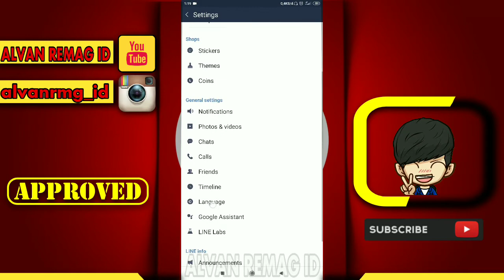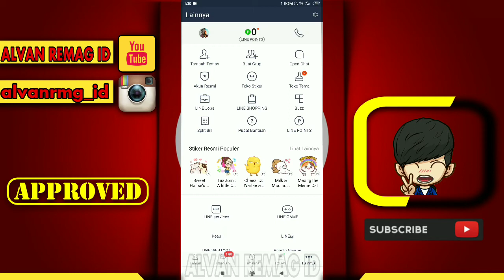CARA MENGGANTI BAHASA DI APLIKASI LINE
Assalamu’alaikum Wr.Wb
Dalam video tutorial ini, kita akan membahas